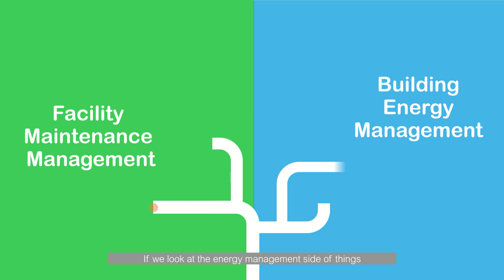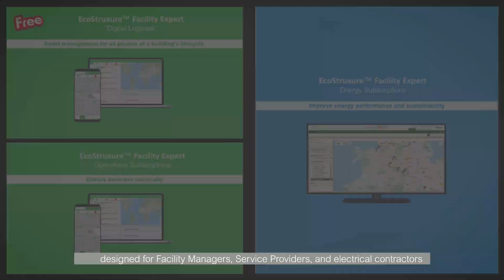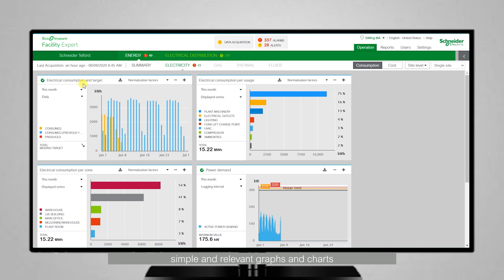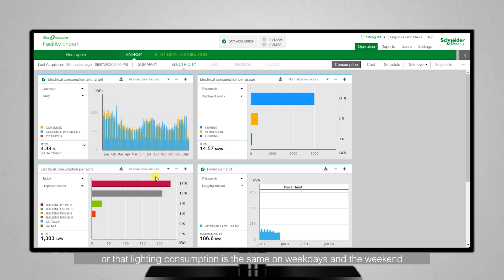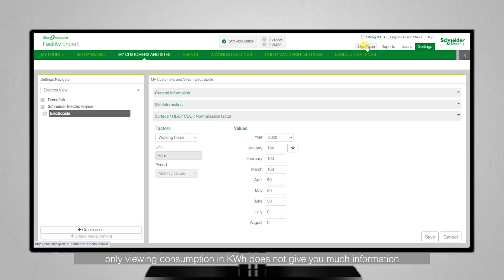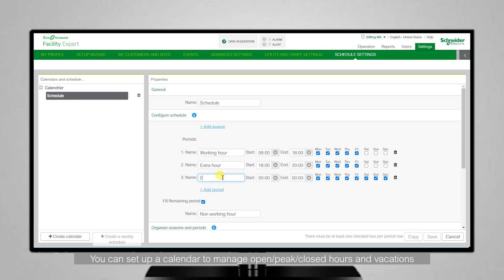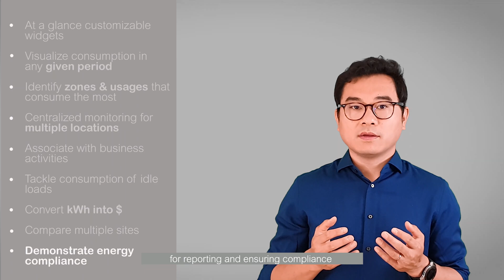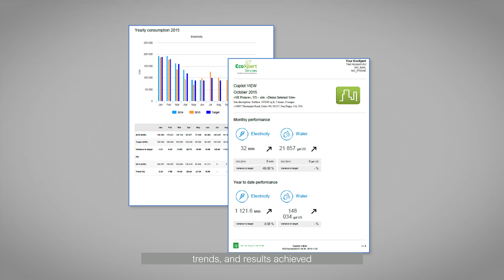Making better energy saving decisions ! : EcoStruxure Facility Expert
EcoStruxure Power "Partner Led" training video series.

As most business owners know, the monthly energy bills that come in the mail are often some of the most expensive parts of owning and running a company.

Discover EcoStruxure Facility Expert, a powerful IoT-cloud-based facility & Energy management software designed for Facility Managers, Service Providers, and electrical contractors.

Let me walk you through its “Energy Subscription” part designed for continuously improving energy performance and sustainability.

2:04 At a glance customizable widgets
2:41 Visualize consumption in any given period
3:15 Identify zones & usages that consume the most
3:51 Centralized monitoring for multiple locations
4:29 associate with business activities
5:30 tackle consumption of idle loads
6:17 Convert kWh into $
6:34 Compare multiple sites
6:51 Demonstrate energy compliance